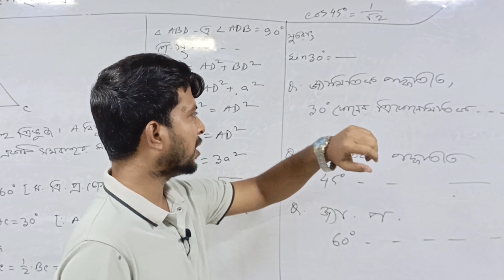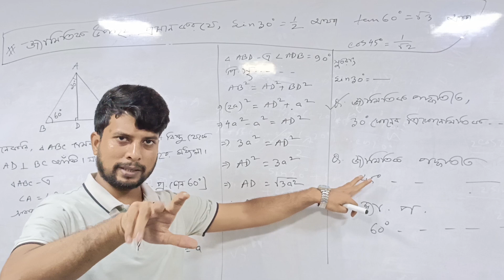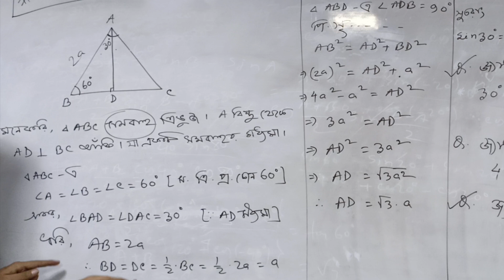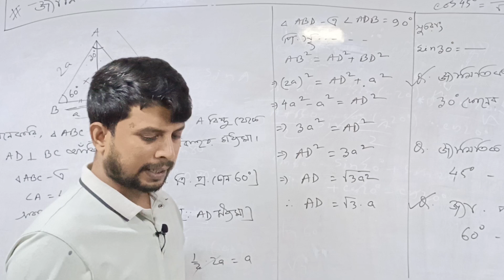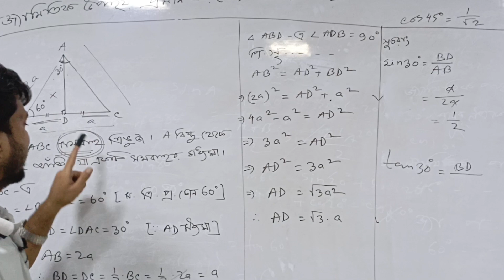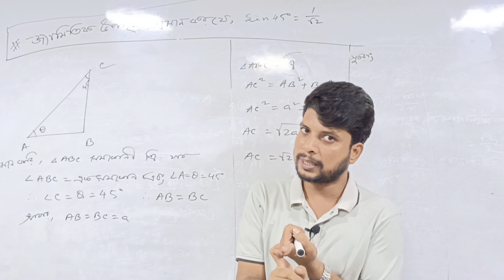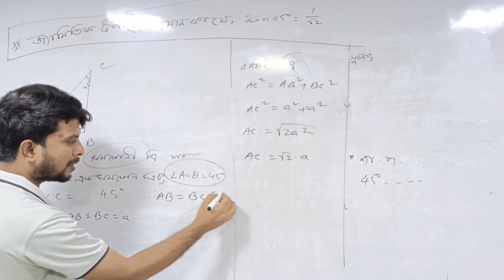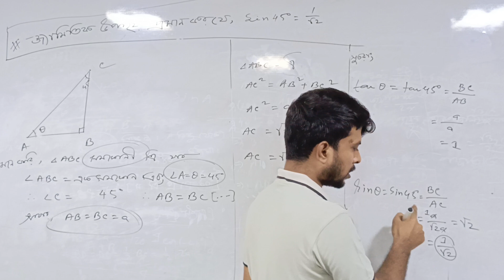30°, 60°, 45° এর ত্রিকোণমিতি অনুপাতের মান বের করার পদ্ধতি।class 10 trigonometry sutra।EMC Show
30°, 60°, 45° এর ত্রিকোণমিতি অনুপাতের মান বের করার পদ্ধতি।class 10 trigonometry sutra।EMC Show
ত্রিকোণমিতি অনুপাতের মান বের করার পদ্ধতি।class 10 trigonometry sutra।EMC Show

#30°এরত্রিকোণমিতি অনুপাতের মান বের করার পদ্ধতি
#60°এরত্রিকোণমিতিঅনুপাতেরমানবেরকরারপদ্ধতি
#45°এরত্রিকোণমিতিঅনুপাতেরমানবেরকরারপদ্ধতি
class 10 trigonometry sutra